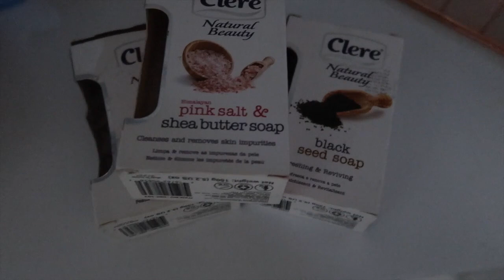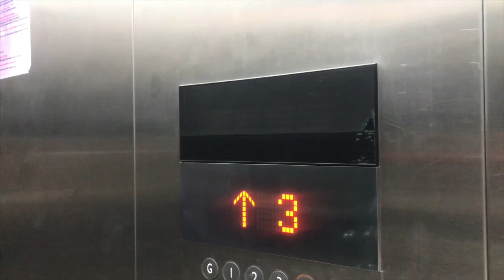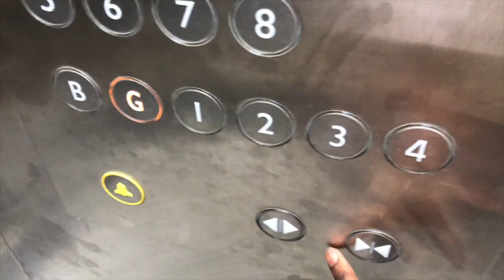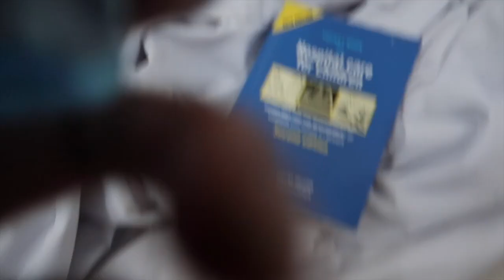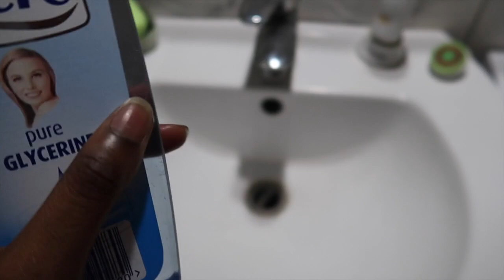DOCTOR VLOG | Working Long 30hr Shifts In The Hospital | TheStylishMed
Spending 30hrs at work on a long hospital shift in my life as a young doctor, a sneak peek into my life as a doctor.

HEY LOVES!

I’ve been swamped lately, working 30hr shifts every 48hrs is NOT child’s play, but  I’m managing and here’s how.

Life in the hospital is pretty routine, except for the difference in patients obviously.
My days start very early and end very late, but I thoroughly enjoy my work and wouldn’t trade my job for anything in the world.

Please leave a LIKE, COMMENT any questions you might have about life in medicine or in general, SUBSCRIBE to my channel if you haven’t already and TURN ON YOUR NOTIFICATIONS so you never miss a video from me.

I N S T A G R A M: @thestylishmed
T W I T T E R: @thestylishmed

FREQUENTLY ASKED QUESTIONS:

Q: Did I study in China?
A: Yes — I Completed my MBBS degree in 2020

Q: What am I doing with my life now?
A: Currently working as a doctor in Tanzania.

Q: What device do I use to do my note taking and planning?
A: I use a 2017 iPad Pro 9” and Apple Pencil

Q: Where do I get my planners?

A: 25